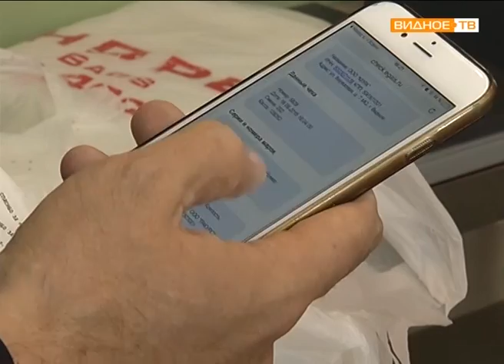"Градус под контролем" - внедрение единой системы учета алкоголя